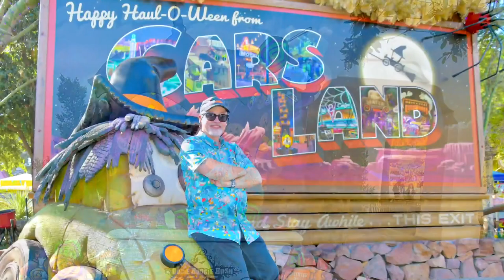Oogie Boogie Bash Halloween Night Party At Disneyland!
Join us for an unforgettable Oogie Boogie Bash Halloween night party at Disneyland! Experience Disney villains, dazzling parades, eerie attractions, and trick-or-treating magic in a one-of-a-kind spooky celebration. See Oogie Boogie and his fiendish friends light up the night with wicked fun and special surprises. Don’t miss out on this hauntingly delightful event!

CHAPTERS:
00:00 Introduction
00:38 Photo Ops
01:19 Trick R Treating
01:37 Villains
03:18 Characters
04:13 Parade
04:57 Villains Grove
05:34 Recap